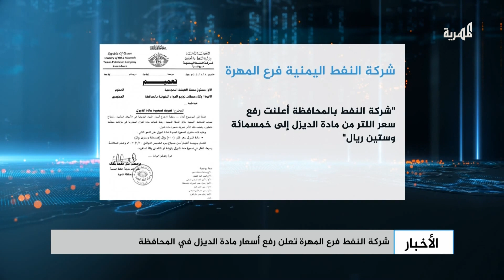شركة النفط فرع المهرة تعلن رفع أسعار مادة الديزل في المحافظة